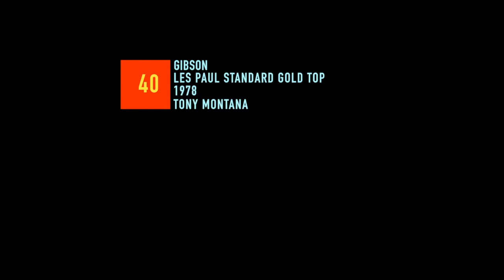Guitar 40 - Gibson, Les Paul Standard Gold Top, 1978 - Tony Montana